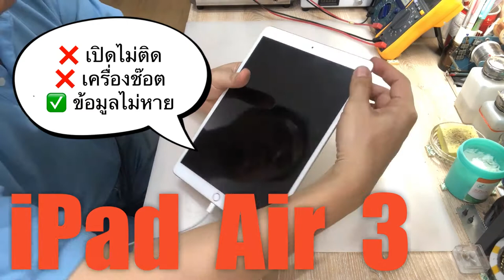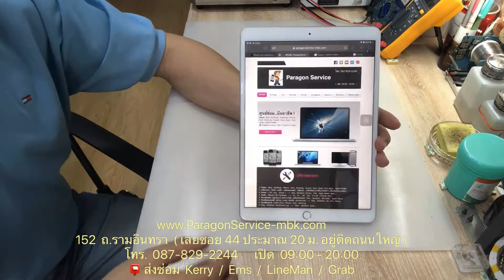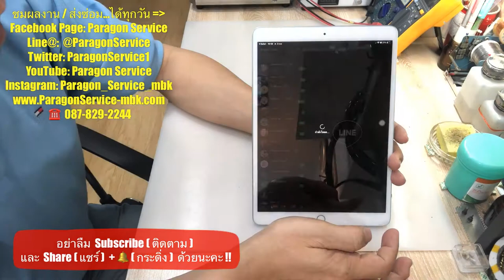ร้านซ่อมไอแพด iPad Air 3 เปิดไม่ติด ชาร์จไม่เข้า ข้อมูลไม่หาย รอรับได้เลย Paragon Service 0878292244